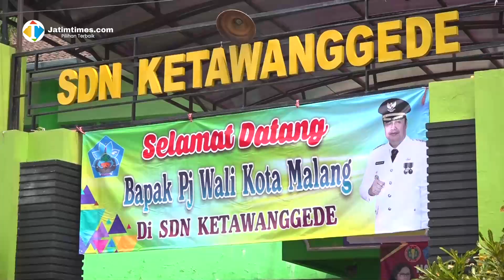Pj Wali Kota Malang Gandeng CSR untuk Perbaikan Sekolah Rusak dan Rehab TPS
inaudio - Infraction Music - Early Morning